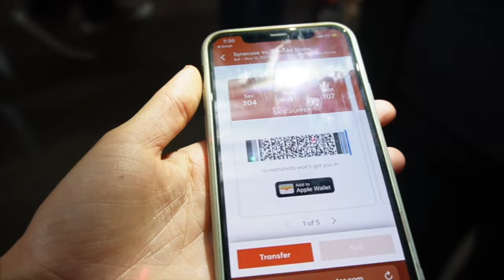Let's watch a football game! (college vlog)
Here's my GAMEDAY experience at Syracuse University. This day could go on many different directions depending on the game, day, weather, etc...! But I will be showing you more of my experiences once I'm back on campus. Ps. Right now I'm abroad in Italy, so check out my AbroadExperience here or via Instagram & TikTok at @soleyliboy (linked below!).